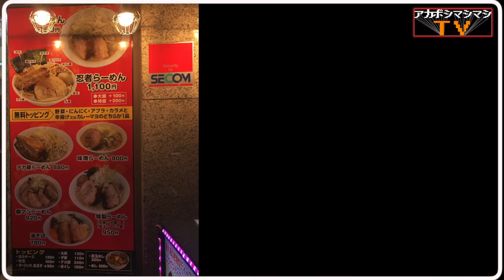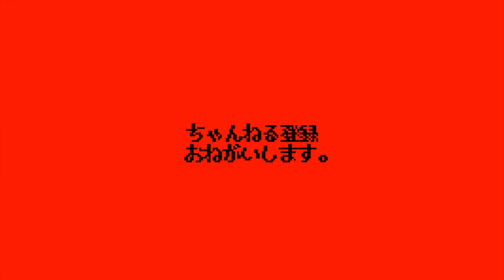２００gの豚を豪快に‼︎!!アキバ系二郎系を爆食【らーめん忍者】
🚞交通手段🚞
地下鉄日比谷線「秋葉原」駅
ＪＲ秋葉原駅　昭和通り口　徒歩2分
秋葉原駅から269m

⏰営業時間⏰
月～土
11:00～22:45（ＬＯ）
日・祝
11:00～21:30（ＬＯ）
日曜営業

🛏定休日🛏
無し
秋葉原の二郎系として既に不動の地位を確立している
らーめん忍者。

行こう行こうと思っていましたが、ずっと行けてなかった忍者。

お忍びで行って来ました。

〜BGMの出典〜
オープニング
『8-bit Title』